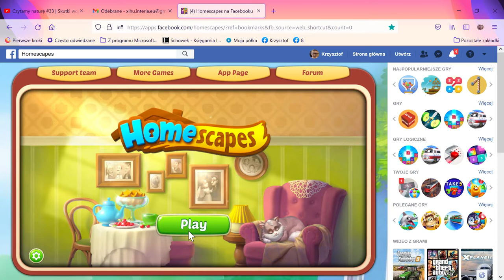4 Homescapes na Facebooku — Mozilla Firefox 2021 10 20 15 32 14